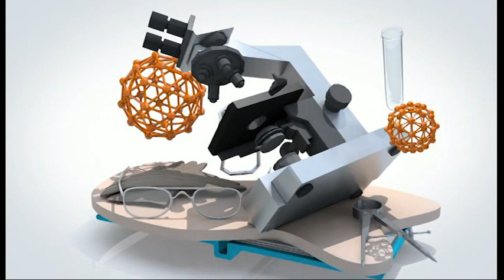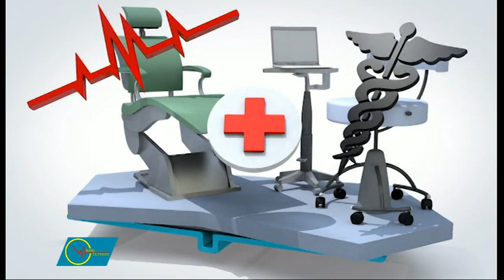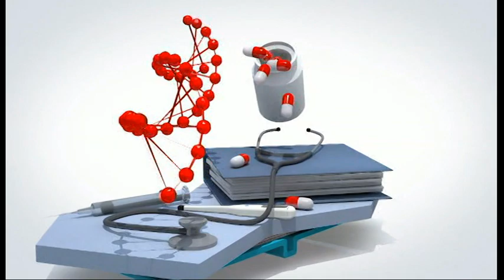Ваш Термин 09 01 2023 - Мр.Др.Ангелчо Андоновски спец.педијатар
Виолета П.Периќ